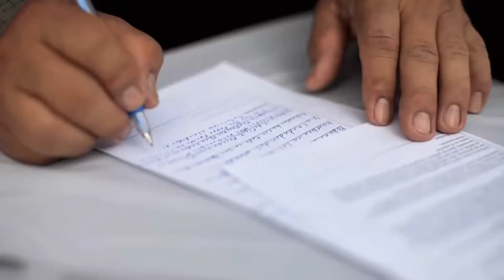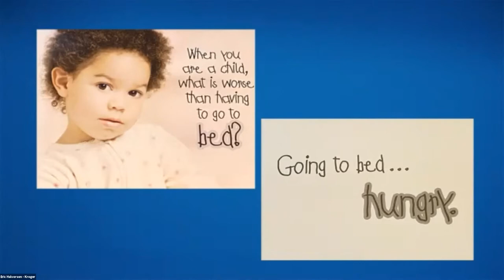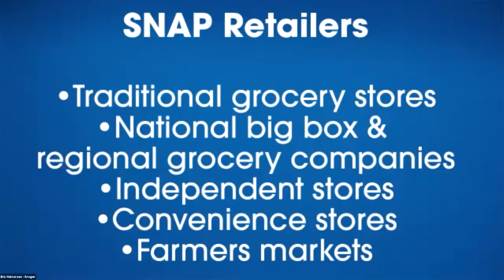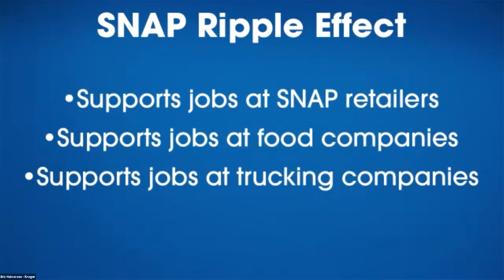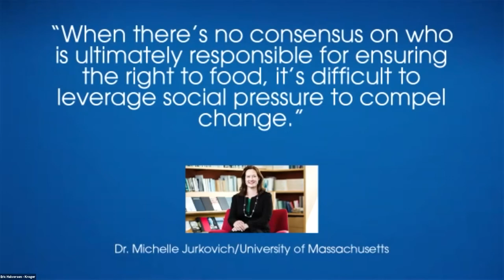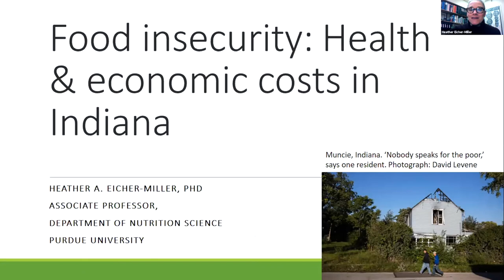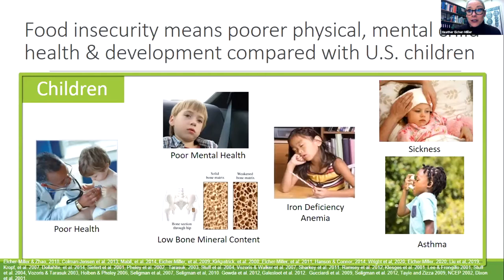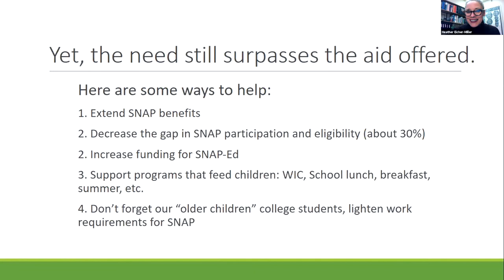Feeding Our Economy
A one-hour conversation featuring Indiana food security experts and special guest, Sen. Mike Braun (R-IN), on why good nutrition is good for economic and human growth. Edited webinar production of Bread for the World - Indiana. (Recorded April 20, 2021)